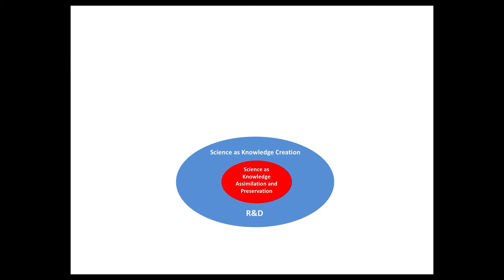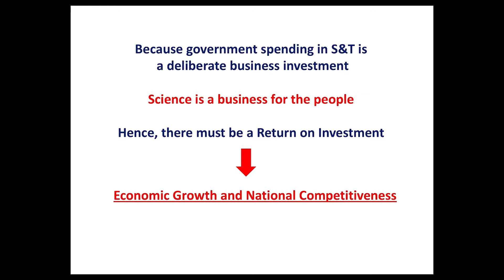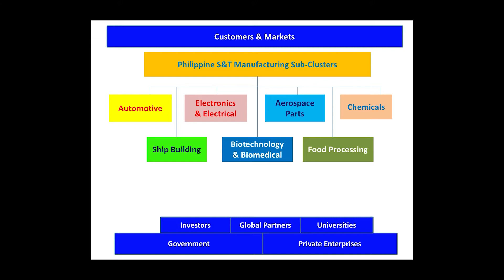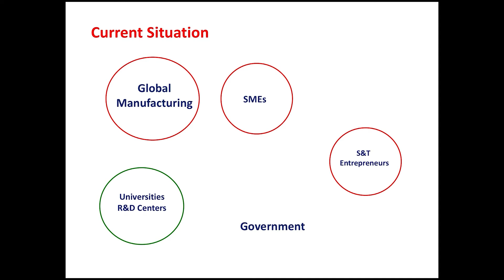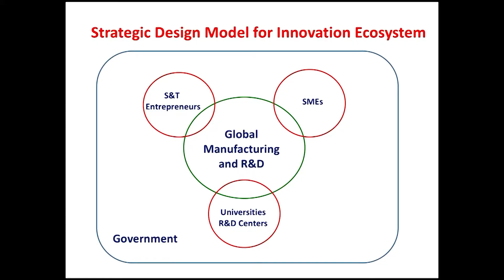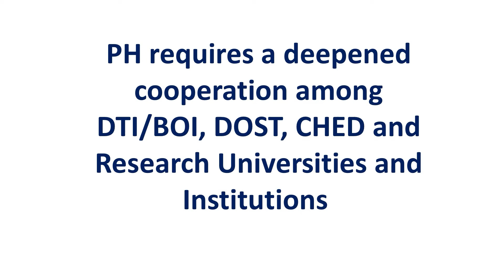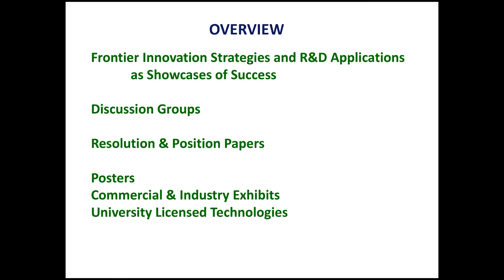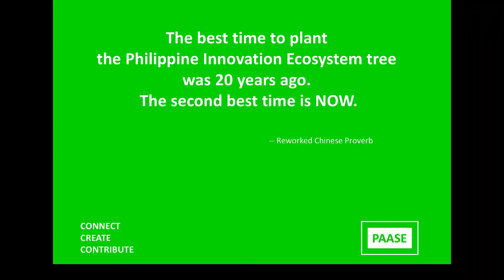Dr. Joel Cuello's Meeting Background Speech During the 2018 PAASE Follow-up Meeting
Taken during PAASE's 2018 Follow-up Meeting with the theme "PAASE Volunteerism to Promote Philippine Science, Engineering and Innovation", held at National Institute of Physics at the University of the Philippines Diliman from Oct. 24-25, 2018.

ABSTRACT: The Philippines, based on the most recent 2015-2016 data published by the Commission on Higher Education (CHED), produces annually approximately 120,000 graduates in science, technology, engineering, agriculture and mathematics. What is clear is that there is currently no established Science and Technology (S&T) innovation ecosystem in place in the Philippines to gainfully employ the majority of these S&T graduates, perpetuating what has become a massive imbalance between the country’s growing S&T supply side and a persistently underdeveloped domestic S&T demand side. Certainly, the sustained development of the country’s S&T supply side is necessary in terms of improving science education, increasing the number science graduates, developing targeted R&D capacity, and cultivating innovation readiness. Developing the country’s S&T demand side, however, is urgently and critically imperative -- and requires and is tantamount to building the country’s S&T innovation ecosystem, which entails incentivizing globally-linked S&T companies to conduct not only manufacturing but also R&D functions in the country, incentivizing the same companies to collaborate with local R&D institutions and research universities, linking the same companies with local supply and value-chain partners, attracting S&T foreign direct investments, linkages with the global market, etc. The Cuello-Rostow Stages of Economic Development (Figure 1) -- which consist of: (1) Agriculture + Mining (preconditions for take-off); (2) Manufacturing (take-off); (3) Manufacturing + R&D (drive to innovation); and (4) High-Tech Innovation/Knowledge-Based Value Creation (drive to sustained growth) – have been charting the upward development trajectory of each of the Philippines’ neighbors, including Japan, Taiwan, South Korea, Singapore, China, Thailand, Malaysia, Indonesia, and now even Vietnam. It is simply obligatory that the Philippines transition into the next development stage of “Manufacturing + R&D” to have the country in turn prepare and position itself for the next higher development stage of “High-Tech Innovation/Knowledge-Based Value Creation.” It is also the successful transitioning of the Philippines into Stage 3 of “Manufacturing + R&D” that will robustly equip the country for the Fourth Industrial Revolution. To make this happen, a concerted, deepened and strategic intra-government cooperation is an absolute imperative among the Department of Trade and Industry (DTI), Board of Investments (BOI), Department of Science and Technology (DOST), Philippine Economic Zone Authority (PEZA), National Economic Development Authority (NEDA), and the Commission on Higher Education (CHED). The proactive cooperation of the country’s research institutions and universities is also indispensably paramount.

ABOUT PAASE: The Philippine-American Academy of Science & Engineering (PAASE) is a non-profit organization composed of scientists and engineers of Philippine descent who have distinguished themselves in scholarly and research related activities. PAASE was founded and incorporated in the US State of Indiana on April 23, 1980. PAASE aims to promote the advancement of science, engineering & technology; encourage collaborative work among scientists & engineers of Philippine descent in research and development through scholarly and scientific endeavors; support efforts that advance science & technology; and recognize and honor the achievements of scientists and engineers of Philippine descent.